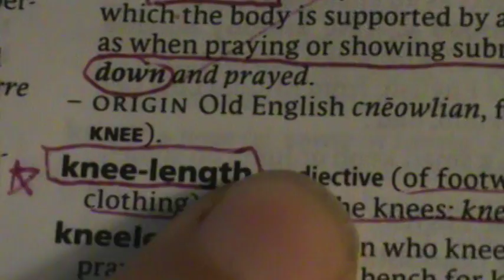M2U05955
There are 3 “+2’s” in FATHER: T H E
There is 1 “+1”: A
There are 2 that divide by 3: F R

3 +2’s: E E T
1 +1: P